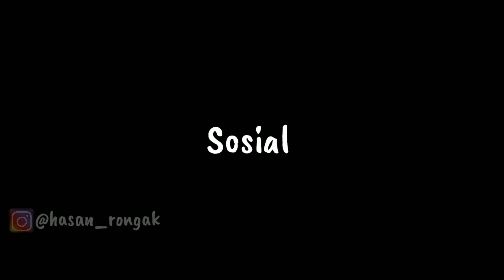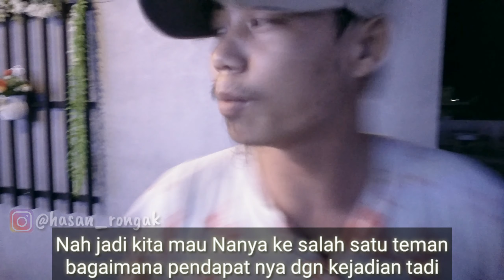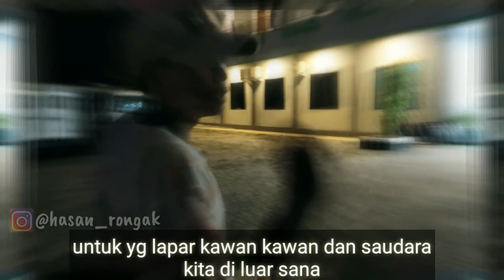Masihkah kalian menyisakan makanan kalian - Sosial Experiment SAMBAS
Gessskuh 😅🙏
Di Video  kali ini tanpa di sengaja,atau direncanakan untuk membuat konten ini,
Kami melihat ada makanan sisa yg masih utuh tanpa di makan sama sekali dan ditinggal oleh pemilik nya.
Pemilik nya adalah salah satu pasangan muda mudi yg sejak kami datang mereka sudah ada ditempat itu
Terpikir oleh kami kenapa makanan sebanyak itu mereka tinggalkan begitu saja
Nah,disini lah mulai nya konten ini kami buat
Simak sampai selesai Gessss kuh